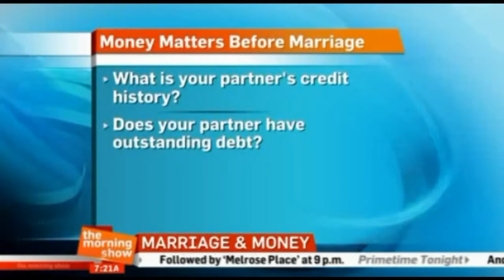Howard Dvorkin, CPA: Marriage and Money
You need to know about your partner’s finances and their financial history before you walk down the aisle. Adding financial pressure to your relationship because of debt can strain even the happiest home. Here is what you need to know on what to talk about when it comes to money after you get into a serious relationship.